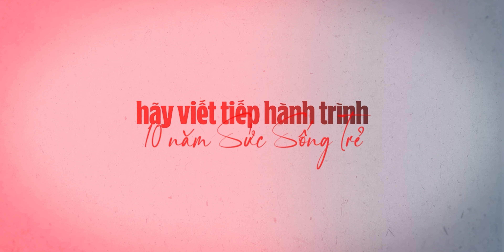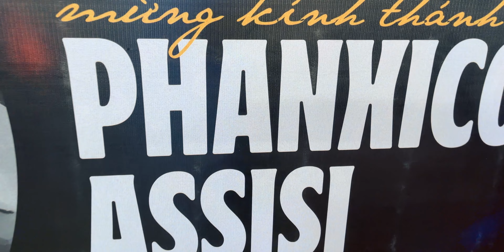[GĐGT Tân Hưng] - Mừng Bổn Mạng Gia Đình Giới Trẻ Tân Hưng 2023: 10 Năm Sức Sống Trẻ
"Lạy Chúa từ nhân, xin cho con biết mến yêu và phụng sự Chúa trong mọi người" (Thánh Phanxicô Assisi)

"10 năm Sức Sống Trẻ" là chủ đề chính của ngày mừng lễ bổn mạng năm nay. Ngày bổn mạng năm nay là một ngày đặc biệt khi đánh dấu tròn 10 năm hình thành và phát triển Gia Đình Giới Trẻ Tân Hưng.

10 năm không quá dài cũng không quá ngắn, nhưng đó là khoảng thời gian thăng trầm với biết bao niềm vui, nỗi buồn của rất nhiều anh chị em trong GĐGT. Đây cũng là dịp để chúng con, những người trẻ của hiện tại nhìn lại quãng thời gian đã qua với niềm tri ân.

Nhân dịp kỷ niệm 10 năm, chúng con xin cám ơn và tri ân những linh mục tiền nhiệm và hiện tại đã cùng đồng hành, động viên chúng con trong những hoạt động của GĐGT. Chúng con cũng cám ơn HĐGM giáo xứ qua các nhiệm kỳ, quý vị ân nhân và quý vị phụ huynh các bạn trẻ đã tạo mọi điều kiện để chúng con có được như hôm nay.

Nguyện xin Thiên Chúa, qua lời chuyển cầu của Thánh Phanxicô Assisi - Bổn Mạng GĐGT Tân Hưng ban muôn hồng ân và phúc lành xuống trên quý vị. Mong quý vị luôn sát cánh bên những người trẻ chúng con, để chúng con có thể đi xa hơn cột mốc 10 năm; mang nhiều niềm vui đến cho những anh chị em còn thiếu thốn nơi những vùng đất xa xôi. Và GĐGT Tân Hưng sẽ là một điểm hẹn cho các bạn trẻ trong và ngoài giáo xứ có chung một ý hướng: Can Đảm - Yêu Thương và Phục Vụ.

Xin chúc mừng 10 năm GĐGT Tân Hưng. Các bạn trẻ, hãy viết tiếp hành trình 10 năm này...